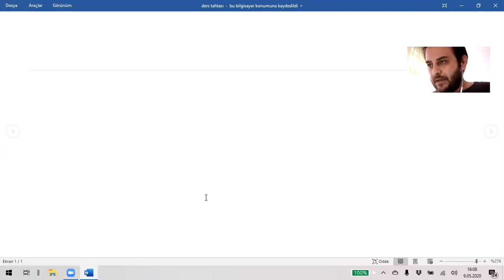Ufuk Hoca ile Rasyonel,Ondalık Sayılar-3